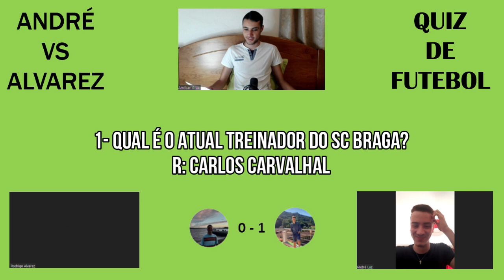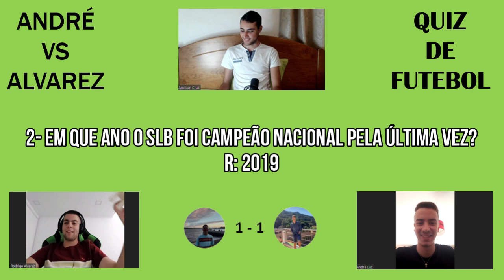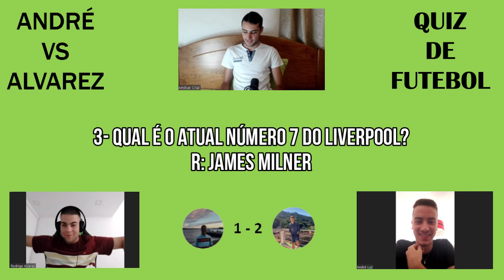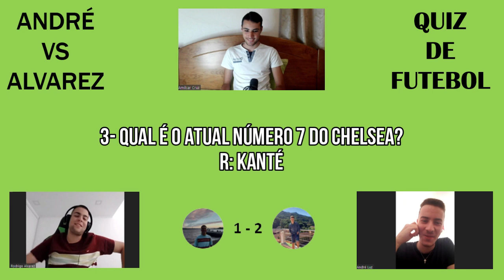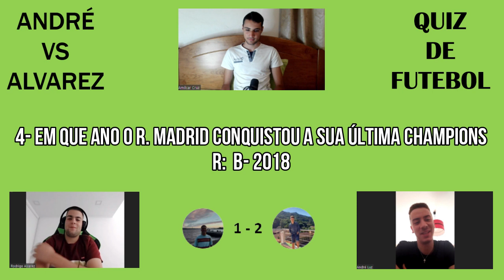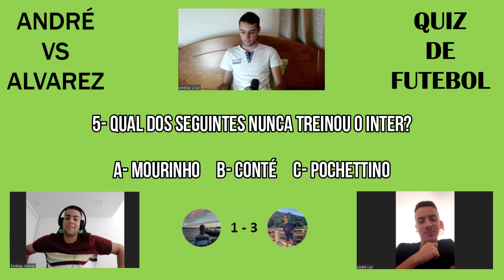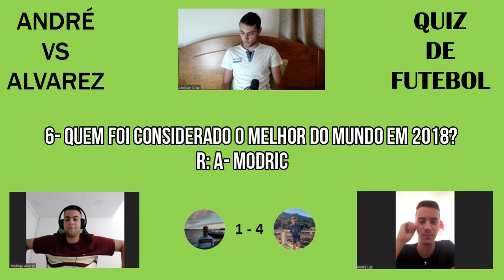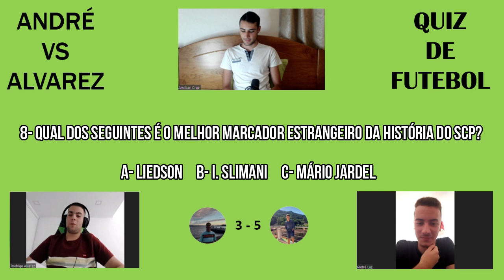QUIZ DE FUTEBOL COM O ANDRÉ E O ALVAREZ!!!! QUEM SERÁ O VENCEDOR??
Confesso que este era um dos vídeos de reserva que eu estava mais ansioso para que saísse! Grande vídeo maltinha!!!
Subscrevam o canal, bora lá!!! Quero muito chegar aos 200 subscritores até ao fim do ano!